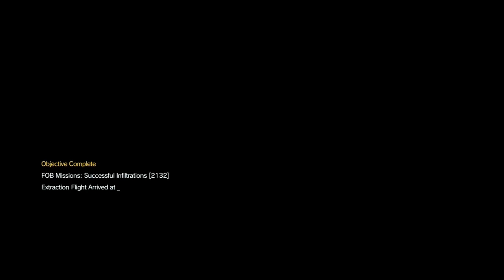Lvl 60 Sniper FOB, Perfect Stealth-METAL GEAR SOLID V: THE PHANTOM PAIN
L 60 P.S. COMBAT PLT